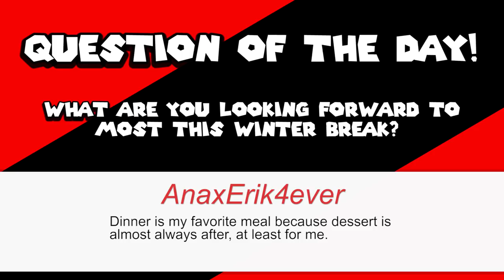Super Mario Odyssey: Part 40 - Bowser's Pet Dragon! 100% (Let's Play)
Super Mario Odyssey Gameplay Walkthrough Part 40! In this episode we finish our adventure in the Luncheon Kingdom and the Ruined Kingdom by collecting all the power moons!